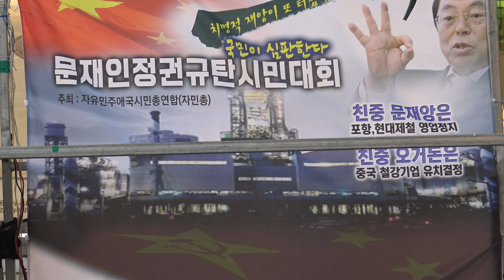연사 서경석 목사 2/문재인타도범국민대회-동래.금정구(부산대회)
문재인타도범국민대회-동래.금정구(부산대회)
사회자 : 나영수.
부산.울산.양산.
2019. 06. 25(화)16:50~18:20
부산지하철 1호선 동래역광장
C4339